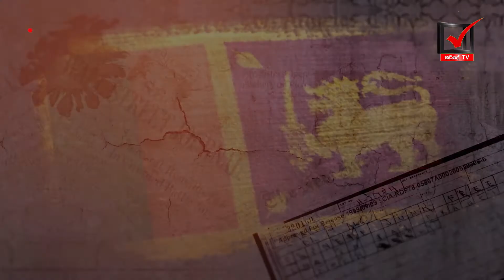Ape Urumaya - YOGA